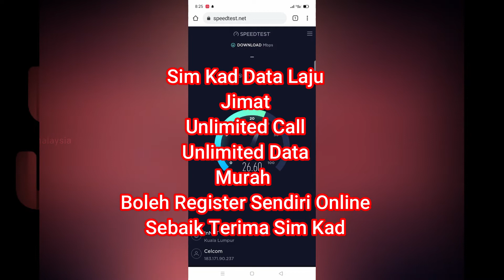2gb Youtube Data Percuma Sehari Prepaid Paling Murah Data Call Unlimited Free Social Media Vol.1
Masalah internet data cepat habis,masalah internet data mahal,kuota cepat habis,sekat sekat,slow sangat internet,begitulah kebanyakan orang yang akan mengadu bila pakai internet sekarang ini...betul tak?

Jangan risau dengan adanya halogo sim kad data unlimited anda boleh pakai internet data sampai lebab,call kesemua rangkaian unlimited percuma,sosial media unlimited percuma,youtube 2gb sehari percuma dan banyak lagi keistimewaan sim kad prepaid terbaik murah ini

Jangan risau tak semahal mana pun,hanya RM4.99 shj. ehhhh tak kan semurah ini? Betul ke ni? Bukan scam ke?

Sim kad ini adalah sim kad prepaid yang sah dari halogo tunetalk yang menggunakan network celcom!

Sebenarnya memang betul harga sim kad prepaid baru ini hanya RM4.99 shj sempena promosi kami start hari ini,so tunggu apa lagi dapat terus dari :

**cara register secara online dengan sendiri akan diupdate esok - link akan disertakan kat sini nanti ya